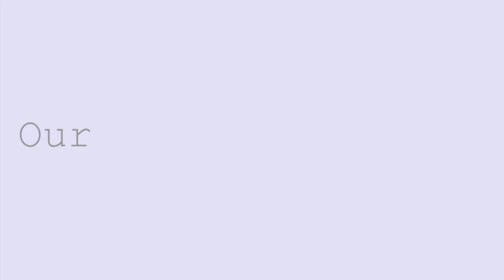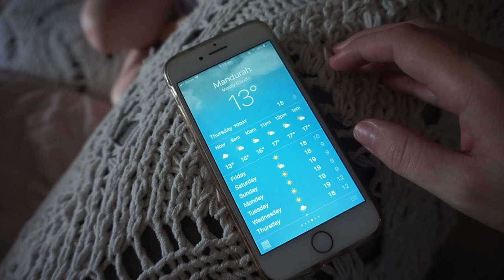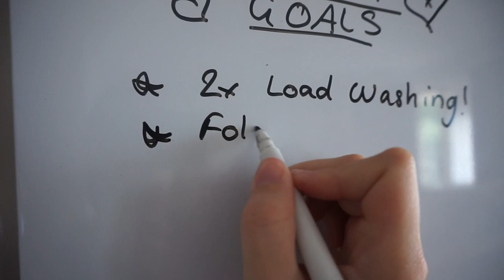Morning Routine/With A Newborn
Welcome back to a very, very exciting video! I am in love with the editing so let me know if you enjoyed it as well!

We are a sole parenting, co parenting, mumma of two who has a fifo ex partner! We would love you to stay!

Social Media!

I love fitness and health as a part of my motherhood journey, the gym I go to: Bodyapeel

If you want to catch up on the channel start here!